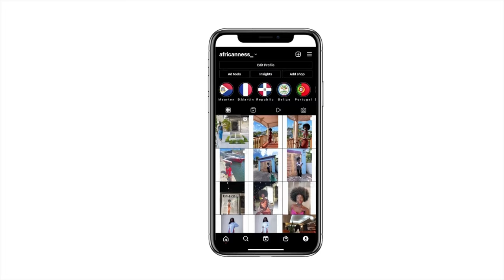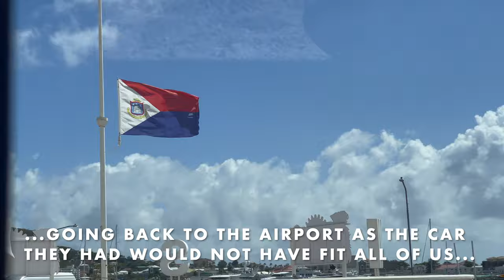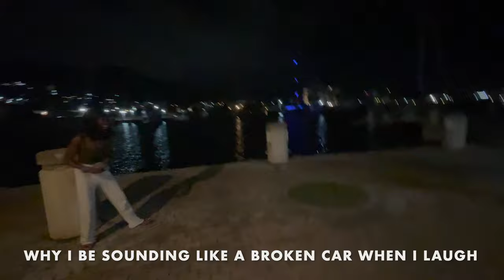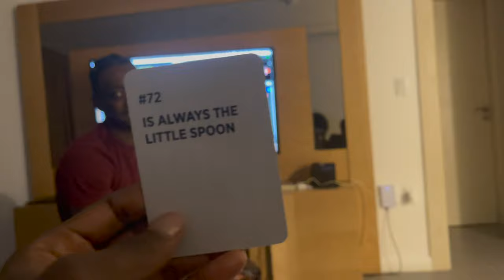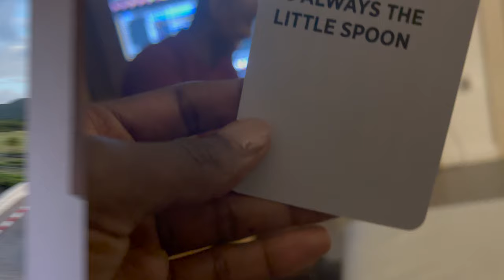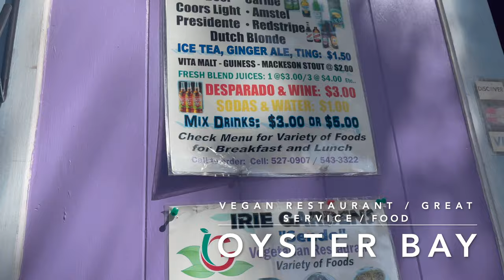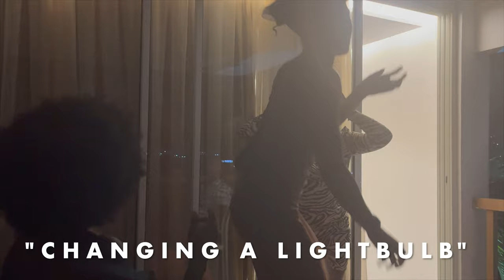SINT MAARTEN 🇸🇽 2022 | TRAVEL VLOG: PT 1: JET SKI+LOCAL FOODS+NIGHT OUT+MORE | AFRICANNESS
Hey Beautiful Beings,

Come along WITH us to Sint Maarten in this vlog! SXM is such a beautiful island with extremely friendly locals & bomb food. Join us in our shenanigans as we explore this vibrant island.

*PLEASE WATCH IN 1080p or 4K QUALITY!*

Part two of the vlog in Saint Martin 🇫🇷 is already up. Did someone break a leg? 👀 Who do you think it is?